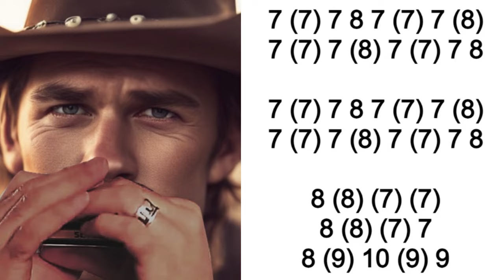SIMPLE COWBOY THEME ON HARMONICA ( CHROMATIC ), ARMÓNICA CROMÁTICA, TABS GAITA DE BOCA MUNDHARMONIKA